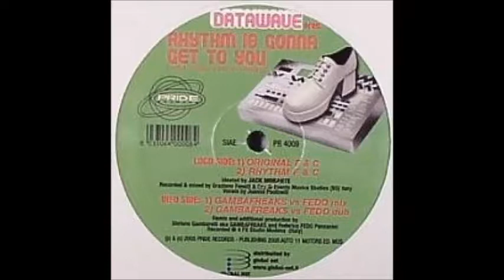Datawave - Rhythm Is Gonna Get To You (Original F & C Mix)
Pride Records (2005)